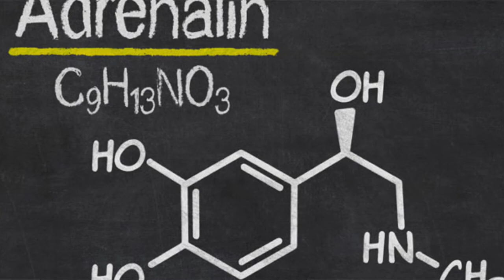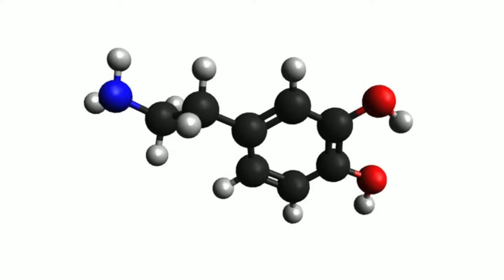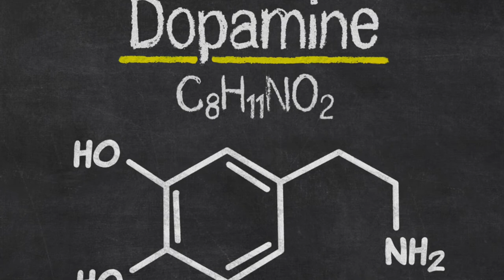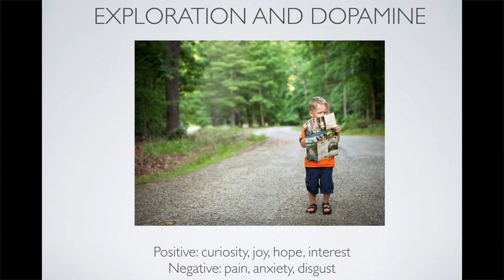Exploration and Dopamine - Bob Chugani Lecture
From a Jordan Peterson Lecture on the hypothalamus
Chinese 中文 + English